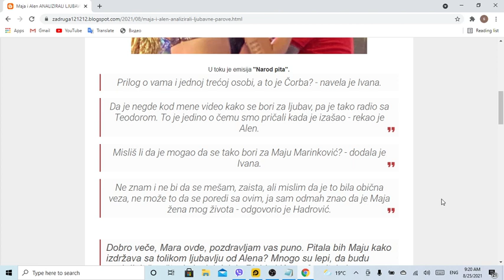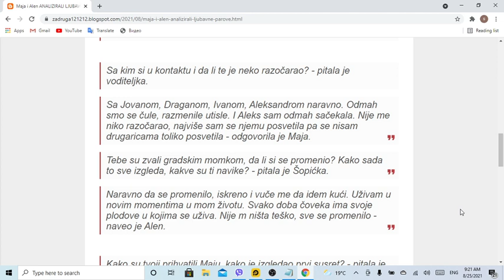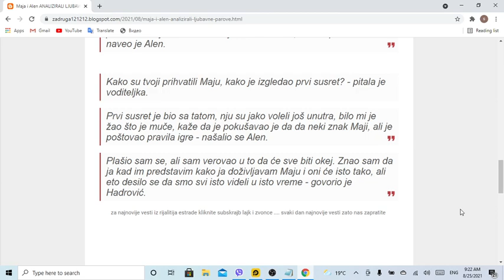Maja i Alen ANALIZIRALI LJUBAVNE PAROVE iz Zadruge! Osvrnuli se na odnose Čorbe i Maje, Rialde i Ken